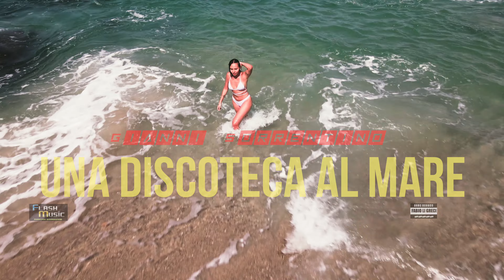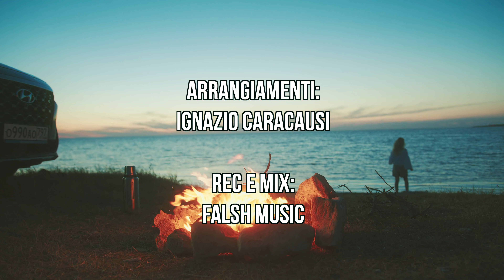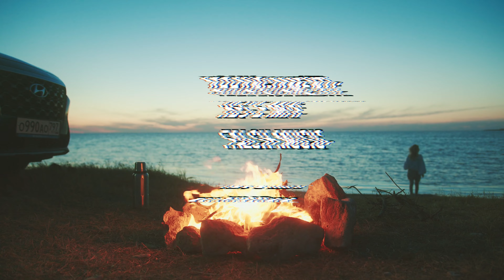Gianni Sorrentino - Una discoteca al mare ( Ufficiale 2023 )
Gianni Sorrentino - Una discoteca al mare ( Cover )
Puoi trovare il brano di Gianni anche su spotify nella nostra playlist "Tutto il neomelodico Ottobre 2023"